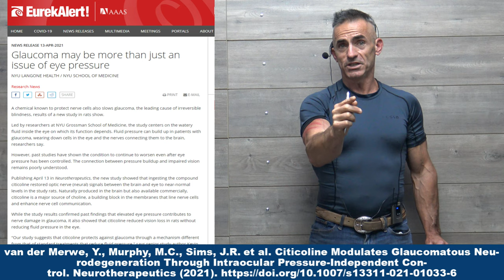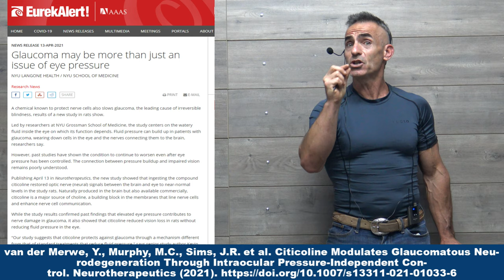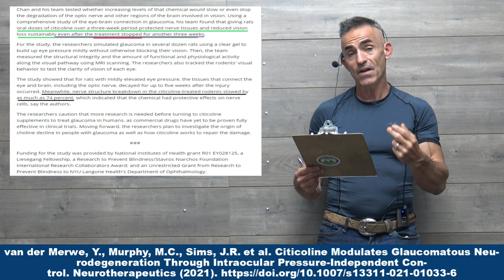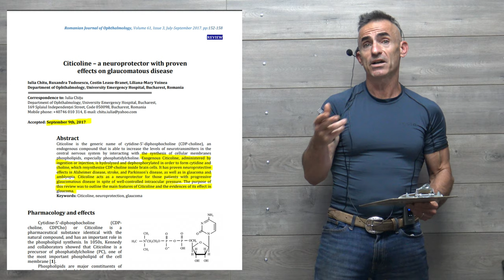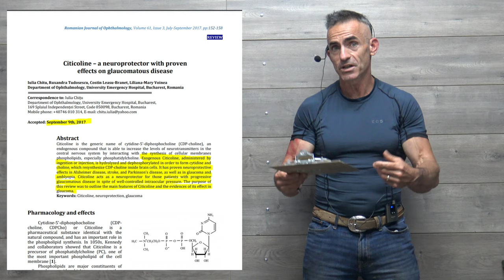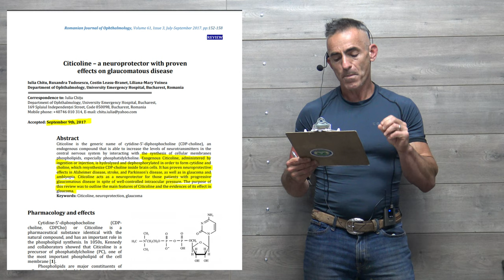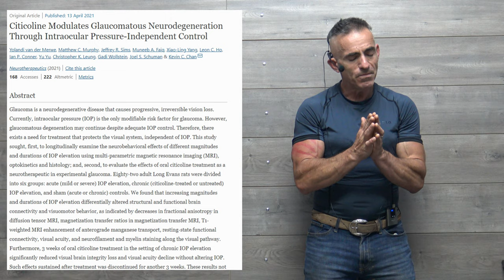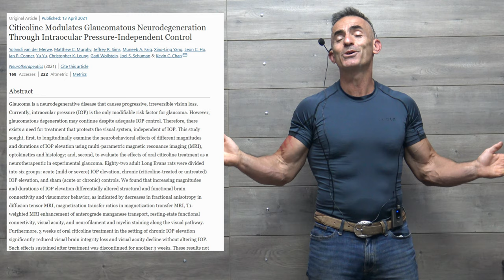Glaucoma, Citicoline Maybe a Powerful Aid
Using a comprehensive study of the eye-brain connection in glaucoma, his team found that giving rats oral doses of citicoline over a three-week period protected nerve tissues and reduced vision loss sustainably even after the treatment stopped for another three weeks.

van der Merwe, Y., Murphy, M.C., Sims, J.R. et al. Citicoline Modulates Glaucomatous Neurodegeneration Through Intraocular Pressure-Independent Control. Neurotherapeutics (2021).

citicoline, (CDP-choline), cytidine-5’-diphosphocholine,  glaucoma, amblyopia, optic nerve, eye pressure, fluid pressure, brain, eye, intraocular pressure, iop, neurofilament , myelin, neurodegenerative, glaucomatous, visual system